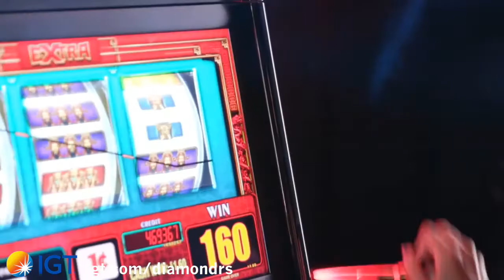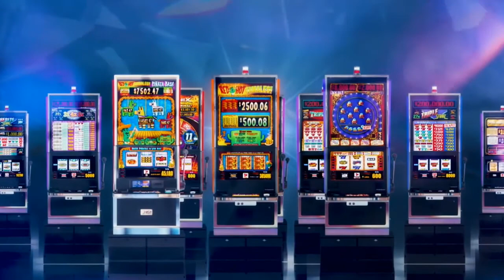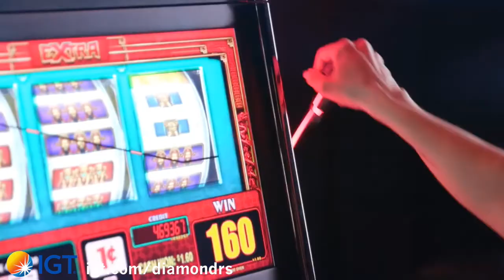GGB Podcast with Korbi Carrison, Event VP for G2E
When Korbi Carrison was named by Reed Exhibitions (now RX) as event director of G2E five years ago, she was the first person with gaming experience to take that position. With more than 20 years experience in gaming, now Event Vice President Carrison understands the concerns and issues that exhibitors and attendees bring to G2E. She met with Global Gaming Business Publisher Roger Gros to explain what to expect at G2E 2022.